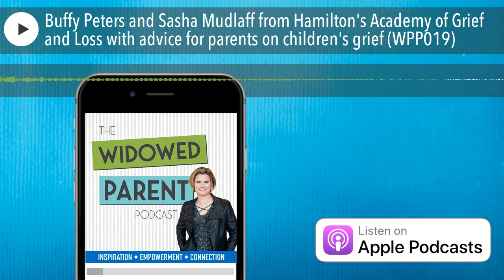Buffy Peters and Sasha Mudlaff from Hamilton's Academy of Grief and Loss with advice for parents on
"One of the things I love to say to children, no matter what their question is, is that is a great question. Thank you for asking that question. Even if my next words are going to be, "I don't know either." And it's okay. It is hard for parents to say "I don't know" sometimes. But if I am constantly saying, wow, what a great question -- I just think it's keeping that door open so that the child knows they can ask me more questions."

~Sasha Mudlaff, Hamilton's Academy of Grief and Loss

Today we’re going to really focus in on the grief piece of the widowed parenting puzzle. It can be really hard for widowed parents to know how to help their children with their grief, because most of us don’t have much experience, nor any education, in this. And so, I’m really glad to share with you today my discussion with  Buffy Peters and Sasha Mudlaff, from Hamilton’s Academy of Grief and Loss in Des Moines, Iowa. Hamilton’s is Iowa’s largest funeral home, and 20 years ago they decided to start providing grief and loss support to their clients and to the broader community as well. And if you’re not in Iowa, not to worry – they have fantastic -- and free -- resources available on their web site. I’ll link to them in the show notes.

I learned so much from talking with Buffy and Sasha. Some topics we covered include:

• Handling questions from kids, including when you don’t know the answer;
• The importance of telling kids the truth about tough situations;
• Language to avoid when talking with kids about death;
• Secondary losses experienced by kids who have lost a parent;
• Undue burdens that may unintentionally be placed on kids;
• Misconceptions that adults may have about children’s grief
• Why it’s important for kids to see the adults around them grieve, and modeling healthy grieving;
• How children’s grief differs from adult grief; and
• Why it’s important for adults to validate kids’ feelings of grief.

I hope you enjoy my discussion with Sasha Mudlaff and Buffy Peters.